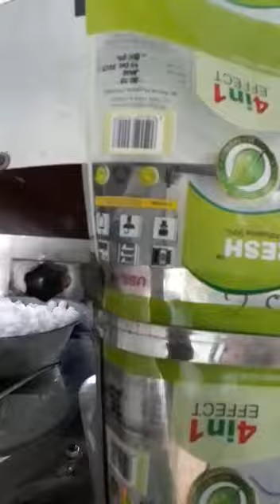Pouch Packing Machine